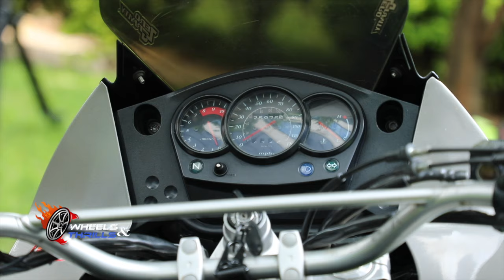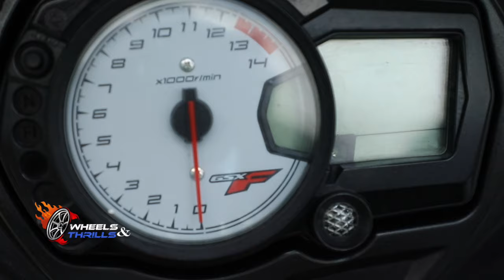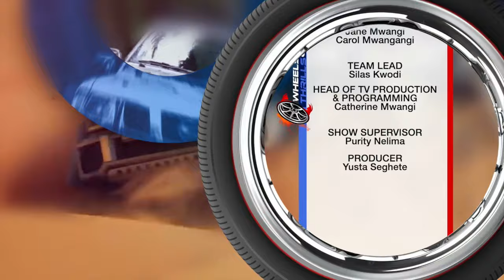R Squad Bikers: Unleashing the Thrill of Two Wheels | Ultimate Motorcycle Adventures